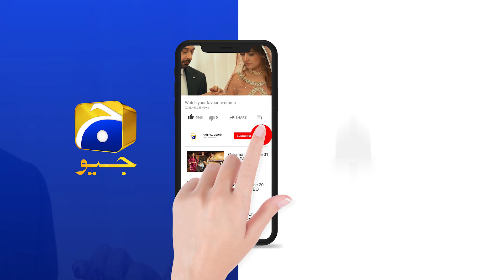Khuda Aur Mohabbat - Season 03 | Ep 27 | Best Scene 09 | HAR PAL GEO